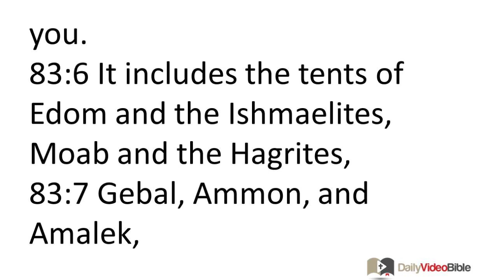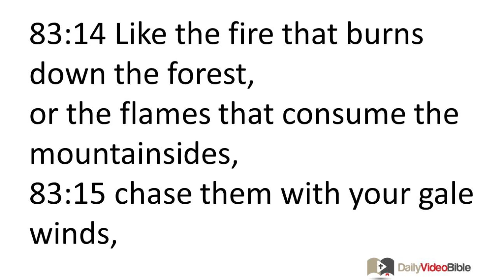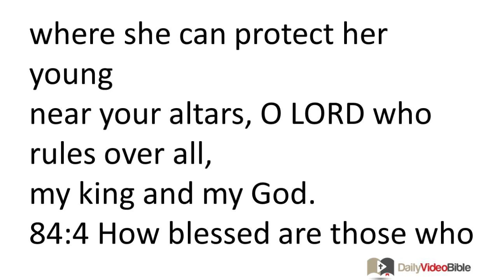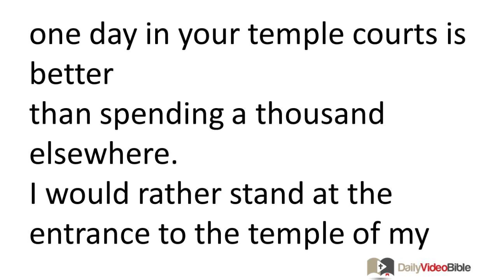July 24 Psalms 83 and 84 Old Testament for the Daily Video Bible DVB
Psalm 83:1-18 - Psalm 83
A song, a psalm of Asaph.
83:1 O God, do not be silent!
Do not ignore us! Do not be inactive, O God!
83:2 For look, your enemies are making a commotion;
those who hate you are hostile.
83:3 They carefully plot against your people,
and make plans to harm the ones you cherish.
83:4 They say, "Come on, let's annihilate them so they are no longer a nation!
Then the name of Israel will be remembered no more."
83:5 Yes, they devise a unified strategy;
they form an alliance against you.
83:6 It includes the tents of Edom and the Ishmaelites,
Moab and the Hagrites,
83:7 Gebal, Ammon, and Amalek,
Philistia and the inhabitants of Tyre.
83:8 Even Assyria has allied with them,
lending its strength to the descendants of Lot. (Selah)
83:9 Do to them as you did to Midian --
as you did to Sisera and Jabin at the Kishon River!
83:10 They were destroyed at Endor;
their corpses were like manure on the ground.
83:11 Make their nobles like Oreb and Zeeb,
and all their rulers like Zebah and Zalmunna,
83:12 who said, "Let's take over the pastures of God!"
83:13 O my God, make them like dead thistles,
like dead weeds blown away by the wind!
83:14 Like the fire that burns down the forest,
or the flames that consume the mountainsides,
83:15 chase them with your gale winds,
and terrify them with your windstorm.
83:16 Cover their faces with shame,
so they might seek you, O LORD.
83:17 May they be humiliated and continually terrified!
May they die in shame!
83:18 Then they will know that you alone are the LORD,
the sovereign king over all the earth.